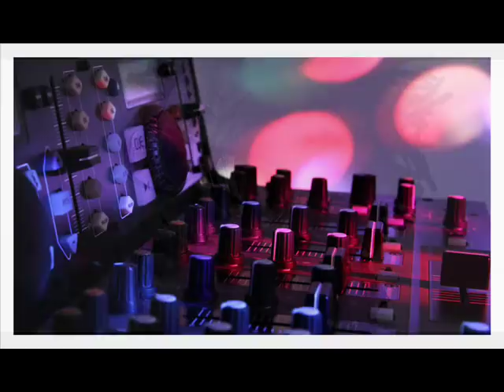daddy g (massive attack) - mixtape for BBC Radio (HQ)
daddy g delivers epic tunes in this mix as he does in his dj sets.